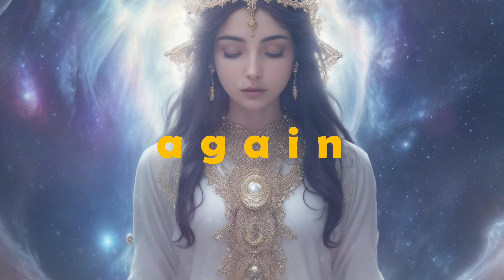Conscious Breathing | Transcend with Every Breath | 432Hz + 963Hz | Path to Awakening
Join us on a profound journey of self-discovery and spiritual awakening as we explore the transformative power of conscious breathing and the harmonious frequencies of 432Hz and 963Hz. In this captivating video, we'll guide you on a path of transcendence with every breath.

432Hz, celebrated as the "cosmic tuning," aligns with the natural rhythms of the universe, bringing you into harmony with the cosmos. 963Hz, known as the "Frequency of God" or "Pineal Gland Activation Frequency," holds the power to elevate your consciousness, stimulate inner healing, and guide you to a profound connection with the universe.

But this video is not just an audio recording; it's a transformative journey of self-discovery and spiritual awakening. Through expertly guided breathwork exercises and mesmerizing visuals, we will lead you on a journey deep within yourself, where the power of conscious breathing can catalyze your spiritual growth.

Get ready to harness the power of these cosmic frequencies, transcend with every breath, and unlock the potential for profound transformation through the simple act of breathing.

Remember, within the harmonious blend of 432Hz and 963Hz lies the potential to transcend the ordinary, elevate your consciousness, and embark on a path of awakening with every breath. Let this video be your guide as you explore these frequencies and embark on a transformative journey of self-discovery.

Tell us how Arch of Mind's music has changed your life. Share with us in the comments how this music has affected you.
Let’s create a space where we can share our stories and celebrate our craft. Together, let’s show what music can do!

Can we become 10 000 gathered in one place?

With your membership,  you get early access to new videos and content only available to members.

Sending love and blessings to you all.

Music has a profound effect on the human body and health. It can be used to reduce stress, improve mood, and even awaken the spirit.
Studies have shown that music can help induce relaxation and reduce anxiety levels. It has also been beneficial for those suffering from depression and other mental health issues.
By understanding the effects that music can have on the human body, we can use it as a tool to improve our physical and mental health. It has the power to heal and energize us. It can help us find balance in our lives and bring harmony to our bodies.

How do meditation and relaxing music heal?

- Keeps your heart safe
- Enhances sleep
- Pain relief
- Boosts your immunity
- Sharpens your mind and memory
- Lifts mood
- Ease anxiety

Music is also used as a path to awakening. It has the power to influence our emotions, thoughts, and behavior. It helps us become more conscious of our thoughts, feelings, and emotions. Music has been used for centuries to help people reach higher states of consciousness and awaken their inner potential. Listening to certain types of music can help us reconnect with our inner selves, allowing us to explore our feelings, thoughts, and beliefs in ways we never thought possible. Through this exploration, we may find ourselves more open to new ideas and experiences that allow us to grow as individuals. It is believed that certain frequencies of music can help us access deeper states of consciousness, allowing us to explore our inner selves in ways that were not possible before.
As you listen to Arch of Mind's music, you will become more aware of your inner world and gain a greater understanding of yourself. The calming sounds of relaxing and meditation music found on this channel will help you tap into the depths of your subconscious mind to find clarity and peace within yourself.

Discover deeper truths about yourself and the world around you.

More to love.
© All Music is composed by Arch of Mind